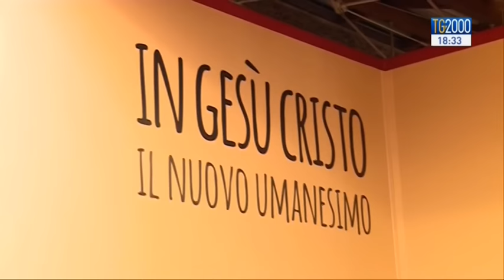Firenze2015, le conclusioni del 5° Convegno Ecclesiale nazionale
Firenze2015: il cardinal Angelo Bagnasco, Presidente della Cei, ha concluso il 5° Convegno nazionale della chiesa italiana, che si e’ tenuto nel capoluogo toscano: si apre un cammino nuovo, ha detto, per rispondere al cambiamento sollecitato da Francesco. Per raccontarvi le conclusioni del convegno e sentire quale clima si respira tra gli oltre duemila delegati che  hanno animato l’appuntamento di Firenze. Ci colleghiamo con il nostro inviato Vito  D'Ettorre.